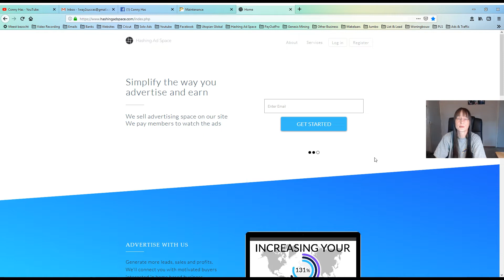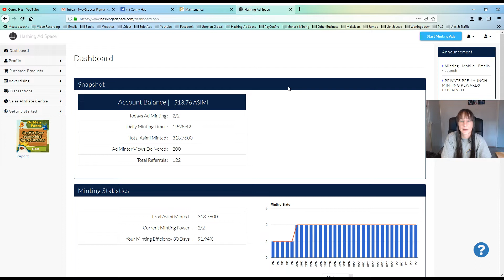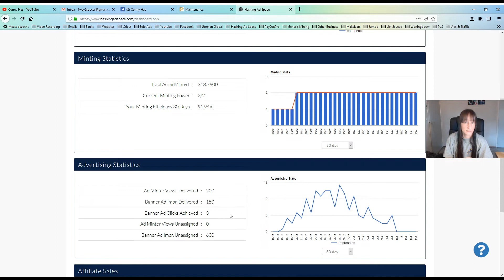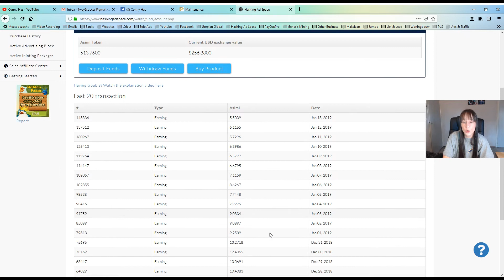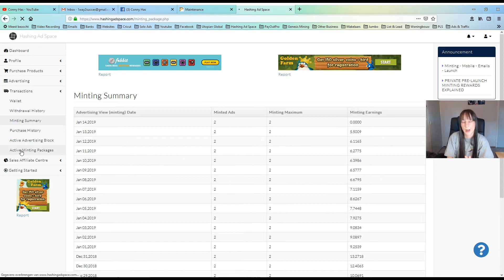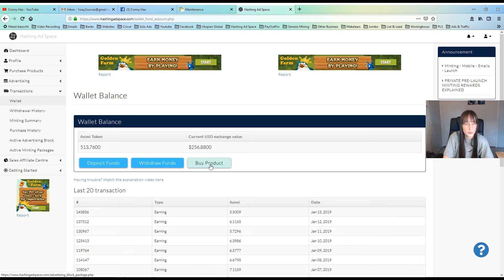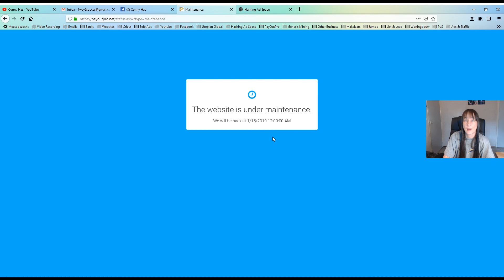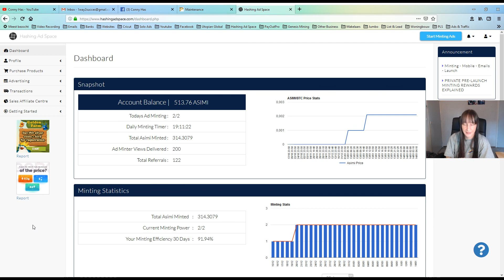Hashing Ad Space & PayOutPro Nederlands Met Conny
Search
hashing ad space, hashing ad space review, hashing ad space scam, hashing ad space proof, hashing ad space withdrawal, hashing ad space calculator, hashing ad space tutorial, nederlands, payoutpro